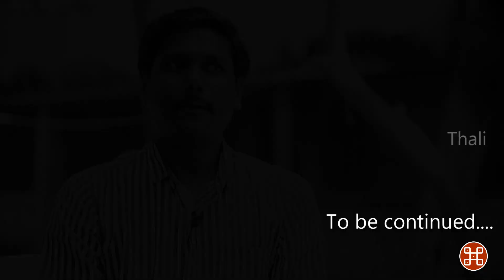Episode 6: Architecture Education | Ar. Karthick Mahalingam | Talk with an Architect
Thali Talks
Top Architecture Channel in India
Top Construction Channel in India
Best Architecture Channel in India
Architecture India
Best Architects in India
Best Architecture College in India
Top Architects in India